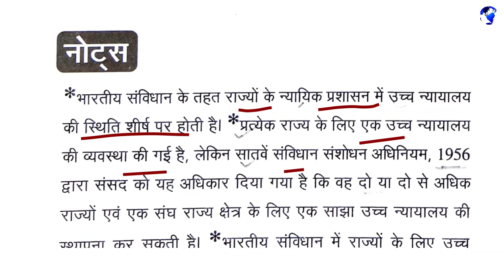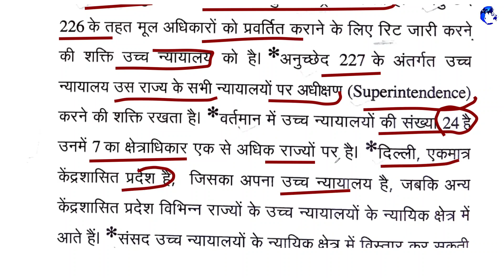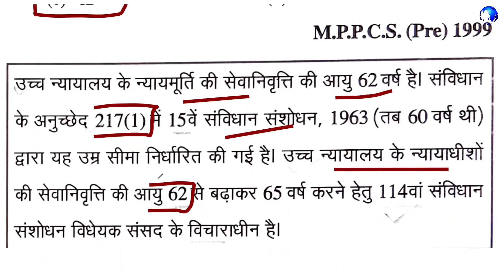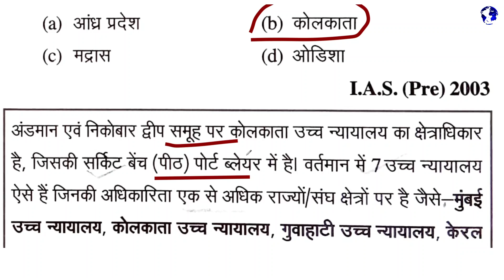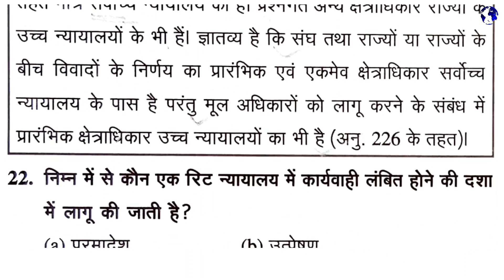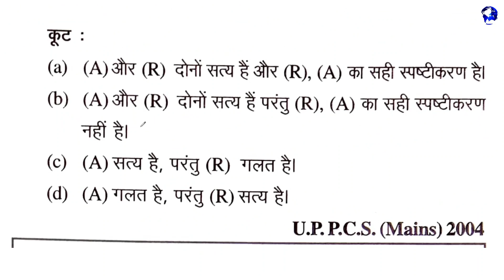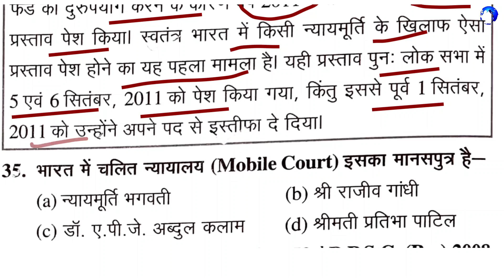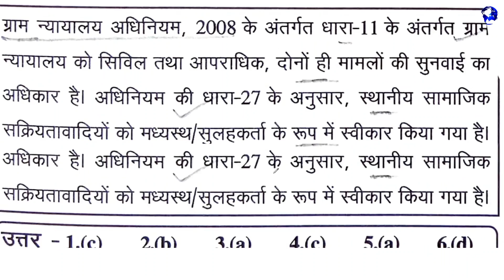घटना चक्र पूर्वावलोकन || INDIAN POLITY || 30.उच्च न्यायालय || UPSC/BPSC/UPPSC/ALL EXAM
संविधान के अनुच्छेद 214 के अनुसार प्रत्येक राज्य के लिए एक उच्च न्यायालय होगा, लेकिन विधि द्वारा दो या अधिक राज्यों के लिए अथवा दो या अधिक राज्यों और किसी संघ राज्य क्षेत्र के लिए एक ही उच्च न्यायालय स्थापित कर सकती है। वर्तमान समय में पंजाब तथा हरियाणा के लिए एक ही उच्च न्यायालय है और असम, नागालैण्ड, मेघालय, मणिपुर, त्रिपुरा, मिजोरम तथा अरुणाचल प्रदेश के लिए एक उच्च न्यायालय है। मुम्बई उच्च न्यायालय का क्षेत्राधिकार महाराष्ट्र और गोवा राज्यों तथा दमन और दीव एवं दादरा और नागर हवेली संघ राज्य क्षेत्रों पर है। इसी प्रकार कलकत्ता उच्च न्यायालय का क्षेत्राधिकार अण्डमान तथा निकोबार द्वीप समूह, मद्रास उच्च न्यायालय का क्षेत्राधिकार पाण्डिचेरी तथा केरल उच्च न्यायालय का क्षेत्राधिकार लक्षद्वीप संघ राज्य क्षेत्र पर है। सात संघ शासित राज्यों में से केवल दिल्ली ही एक ऐसा संघ राज्य क्षेत्र है, जिसका अपना उच्च न्यायालय है। इस समय भारत में कुल 21 उच्च न्यायालय हैं।

गठन
प्रत्येक उच्च न्यायालय का गठन एक मुख्य न्यायाधीश तथा ऐसे अन्य न्यायाधीशों को मिलाकर किया जाता है, जिन्हें राष्ट्रपति समय-समय पर नियुक्त करे।इस प्रकार भिन्न-भिन्न उच्च न्यायालयों में न्यायाधीशों की संख्या भी भिन्न है। उदाहरणार्थ, गौहाटी उच्च न्यायालय में न्यायाधीशों की संख्या सबसे कम 3 है। जबकि इलाहाबाद उच्च न्यायालय में न्यायाधीशों की संख्या सबसे ज़्यादा 58 है। भारत के सभी उच्च न्यायालयों के न्यायाधीशों की कुल संख्या 456 है।

न्यायाधीशों की योग्यता
अनुच्छेद 217 के अनुसार कोई व्यक्ति किसी उच्च न्यायालय का न्यायाधीश नियुक्त होने के योग्य तब होगा, जब वह–

भारत का नागरिक हो और 62 वर्ष की आयु पूरी न की हो।
कम से कम 10 वर्ष तक न्यायिक पद धारण कर चुका हो। न्यायिक पद धारण करने की अवधि की गणना करने में वह अवधि भी सम्मिलित की जाएगी, जिसके दौरान कोई व्यक्ति पद धारण करने के पश्चात् किसी उच्च न्यायालय का अधिवक्ता रहा है या उसने किसी अधिकरण के सदस्य का पद धारण किया है या संघ अथवा राज्य के अधीन कोई ऐसा पद धारण किया है, जिसके लिए विधि का विशेष ज्ञान अपेक्षित है।
किसी उच्च न्यायालय में एक या से अधिक उच्च न्यायालयों में लगातार 10 वर्ष तक अधिवक्ता रहा हो। किसी उच्च न्यायालय का अधिवक्ता रहने की अवधि की गणना करते समय वह अवधि भी सम्मिलित की जाएगी, जिसके दौरान किसी व्यक्ति ने अधिवक्ता होने के पश्चात् न्यायिक पद धारण किया है या किसी अधिकरण के सदस्य का पद धारण किया है या संघ अथवा राज्य के अधीन कोई ऐसा पद धारण किया है, जिसके लिए विधि का विशेष ज्ञान अपेक्षित है।

न्यायाधीशों की नियुक्ति
उच्च न्यायालय के मुख्य न्यायाधीश के अतिरिक्त अन्य न्यायाधीशों की नियुक्ति राष्ट्रपति द्वारा भारत के मुख्य न्यायाधीश से, उस राज्य के राज्यपाल से तथा सम्बन्धित उच्च न्यायालय के मुख्य न्यायाधीश से परामर्श करके की जाती है।इस सम्बन्ध में यह प्रक्रिया अपनाई जाती है कि उच्च न्यायालय का मुख्य न्यायाधीश राज्य के राज्यपाल के पास प्रस्ताव भेजता है और राज्यपाल उस प्रस्ताव पर मुख्यमंत्री से परामर्श करके उसे प्रधानमंत्री के माध्यम से राष्ट्रपति के पास भेजता है। राष्ट्रपति उस प्रस्ताव पर भारत के मुख्य न्यायाधीश से परामर्श करके न्यायाधीश की नियुक्ति करता है। उच्च न्यायालय के एक पूर्व निर्णय के अनुसार राष्ट्रपति मुख्य न्यायाधीश की राय मानने के लिए बाध्य नहीं है, लेकिन 6 अक्टूबर, 1993 के उच्चतम न्यायालय के द्वारा दिये गये एक निर्णय के अनुसार राष्ट्रपति को भारत के मुख्य न्यायाधीश की राय को वरीयता देनी चाहिए।

1999 में उच्चतम न्यायालय के 9 सदस्यीय संविधान पीठ ने यह अभिनिर्धारित किया है कि उच्च न्यायालयों में न्यायाधीशों की नियुक्ति के मामले में उच्चतम न्यायालय के केवल 2 वरिष्ठतम न्यायाधीशों की सलाह लेना आवश्यक है किन्तु स्थानान्तरण के मामले में उच्चतम न्यायालय के 4 वरिष्ठतम न्यायाधीशों से परामर्श को अनिवार्य बनाया गया है। साथ ही सम्बन्धित उच्च न्यायालयों जिससे स्थानान्तरण किया गया है और जिसको स्थानान्तरण किया जाना है, वे मुख्य न्यायाधीशों से परामर्श करना भी अनिवार्य होगा।